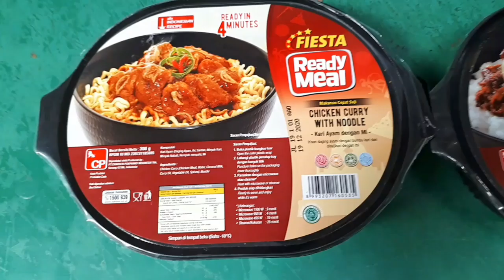GAWAT, GW KETAGIHAN GAES!! ASLI ENAK...!!